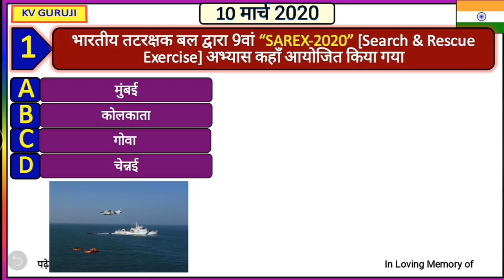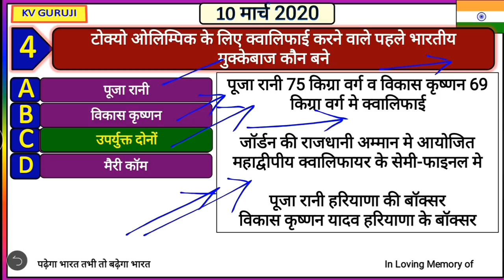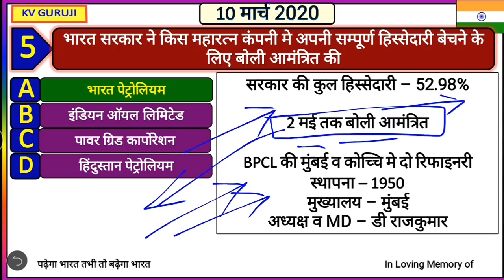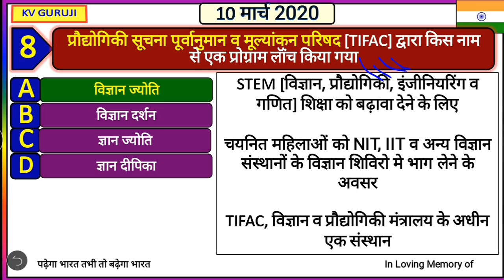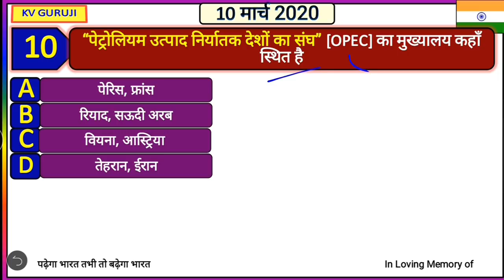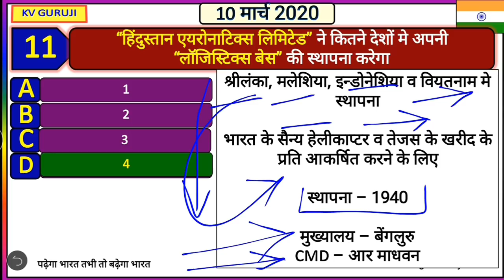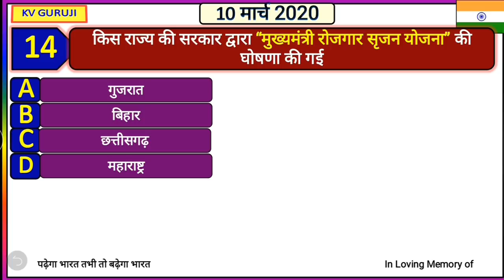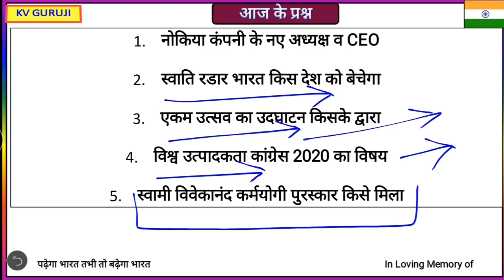10 March next exam current affairs 2020 in hindi Daily Current Affairs gk trac, bank exam, RRB NTPC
4 march 2020 current affairs
5 march 2020 current affairs
6 march 2020 current affairs
7 march 2020 current affairs
8 march 2020 current affairs
9 march 2020 current affairs
10 march 2020 current affairs
11 march 2020 current affairs
12 march 2020 current affairs
13 march 2020 current affairs
14 march 2020 current affairs
15 march 2020 current affairs
16 march 2020 current affairs
17 march 2020 current affairs
18 march 2020 current affairs
19 march 2020 current affairs
20 march 2020 current affairs
21 march 2020 current affairs
22 march 2020 current affairs
23 march 2020 current affairs
24 march 2020 current affairs
25 march 2020 current affairs
26 march 2020 current affairs
27 march 2020 current affairs
28 march 2020 current affairs
29 march 2020 current affairs
30 march 2020 current affairs
31 MARCH 2020 current affairs
2 MARCH current affairs next exam
2 MARCH 2020 current affairs next exam
2 MARCH 2020 current affairs next exam
2 MARCH current affairs 2019 by next exam
2 MARCH 2019 current affairs
2 MARCH current affairs wifistudy
2 MARCH 2020 current affairs wifistudy
2 MARCH current affairs 2020 by wifistudy
2 3 2020 current affairs
2 MARCH 2020 current affairs study iq
2 MARCH current affairs study iq
2 MARCH current affairs 2020 by study iq
2 MARCH current affairs
2 MARCH 2020 current affairs
29 मार्च 2020 करंट अफेयर्स
29 मार्च 2020 का करंट अफेयर्स
29 मार्च 2020 करंट जीके
2 MARCH 2020 breaking news
2 MARCH 2020 ka current news
2 MARCH ko mosam kesa rhega
2 MARCH breaking news
2 MARCH taja khabar
2 MARCH ki bdi khabre
2 MARCH ko kya february ki breaking news
2 MARCH ko desh me kya hua
2 MARCH 2020 news
2 MARCH 2020 ka news
2 MARCH 2020
2 MARCH 2020 ka samachar
2 MARCH j tak february 2020 ko kaun sa din hai
2 MARCH Ko kya ha
2 MARCH 2020 ki taaja khabar
2 MARCH weather
2 MARCH 2020 weather report
aj ka current affairs
2 MARCH 2020 current affairs pdf
2 MARCH 2020 current
2 MARCH 2020 current affairs wifistudy
2 MARCH ka mosam ki khabar